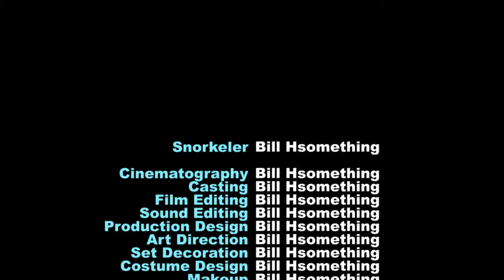Matin' Manatees II